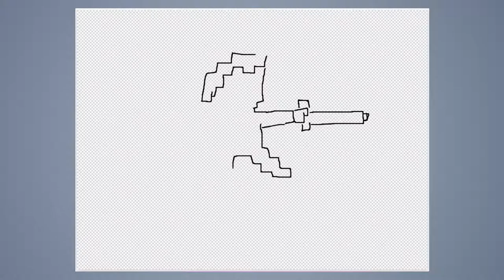Speed draw #171: Link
JAB-2016